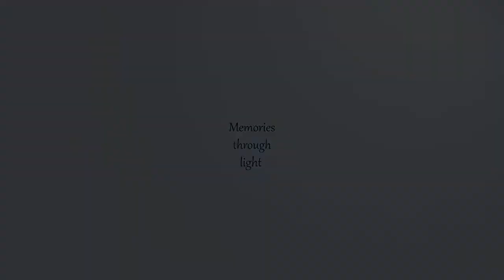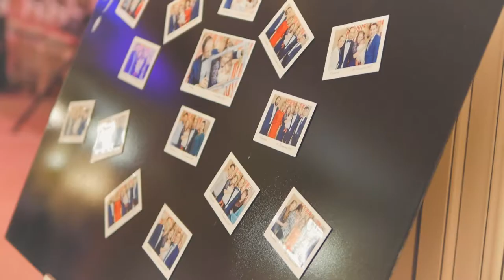Elisabeta - Intro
Taina Sfantului Botez